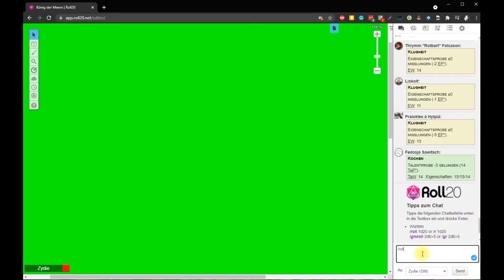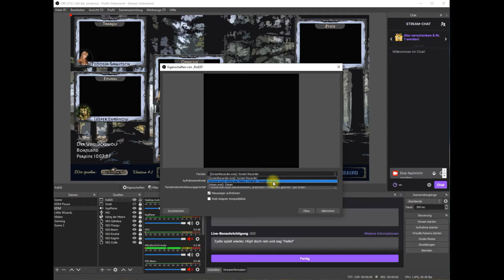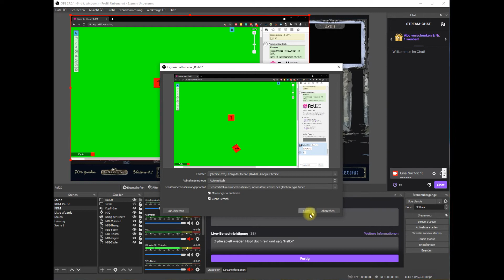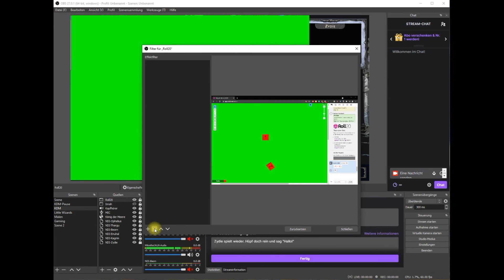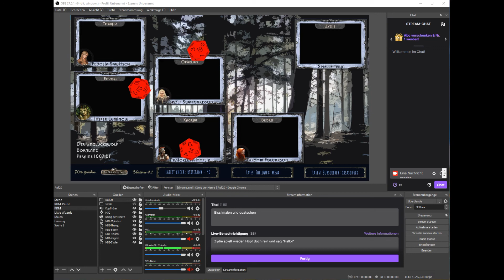Würfel einblenden im Stream/Video via OBS & Roll20